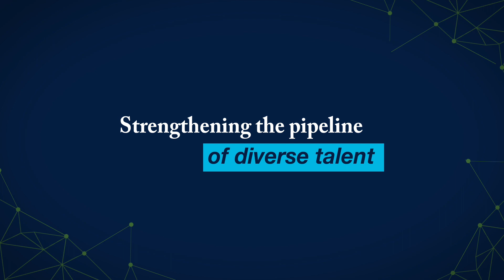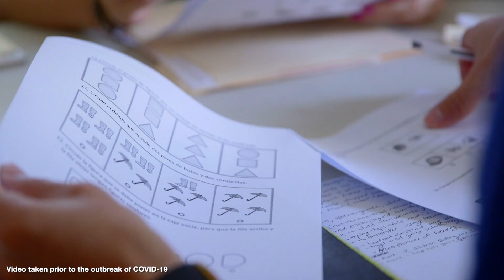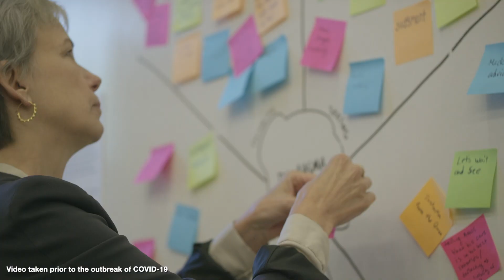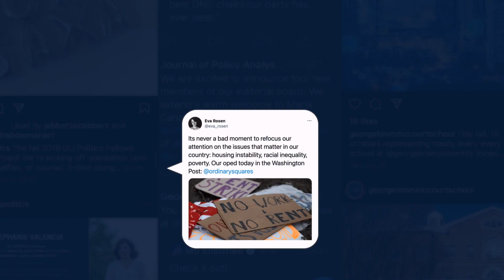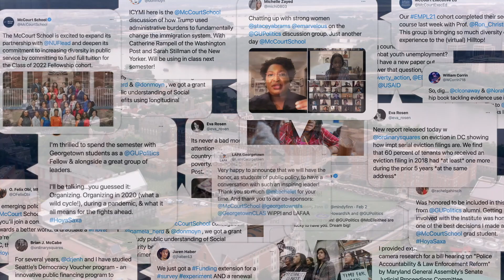$100M investment advances McCourt School's inclusive vision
The commitment from alumnus and civic entrepreneur Frank H. McCourt Jr. (C’75) will facilitate Georgetown University's efforts to build a diverse pipeline of leaders poised to strengthen our civic architecture.

Hear from Frank McCourt, Georgetown President John J. DeGioia, Dean Maria Cancian, and others in the McCourt School community about this important step toward increasing access for students seeking a policy education and ensuring the McCourt School can continue making foundational investments in faculty and research.